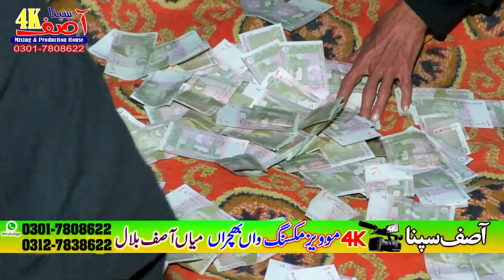SINGER IMRANAhmad Khan MALNUNG SUN OF AHMAD KHAN MALNG 2020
Singer .MRANAhmad KhanMALNUNG
Song .
Video By Asif sapna 4k Movies
 For More Details Please Contact On This Numbe  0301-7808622
Created By...  A,S 4k Movies
Released By. Asif Sapna 4k Movies